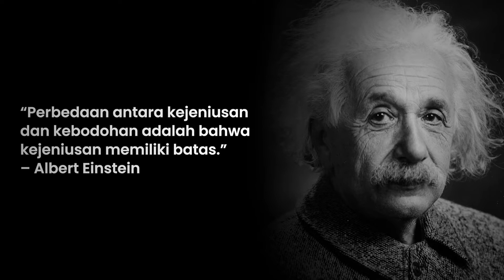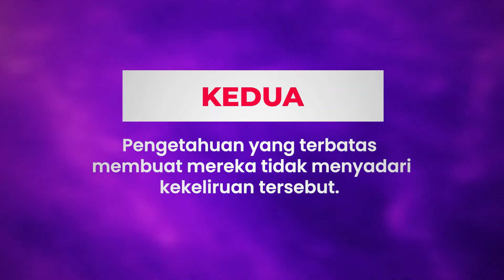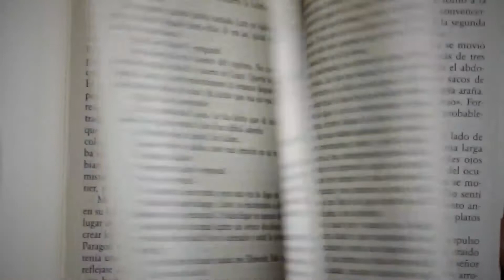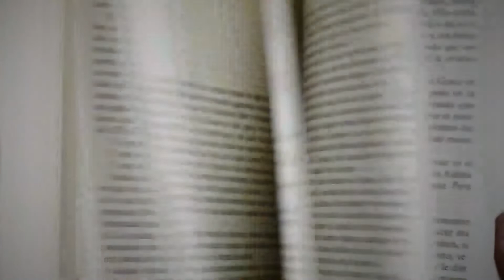Orang Bodoh Yang Percaya Diri - Dunning Kruger Effect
Beberapa bulan lalu aku datang ke pernikahan saudaraku. Disana keluarga besar berkumpul, saling bercerita tentang pengalaman masing-masing. Lalu ditengah obrolan, ada saudaraku yang lain menceritakan dan memberikan nasihat kepada keponakannya tentang dunia perkuliahan. Dia bercerita dengan sangat antusias dan belum lagi ditambah kiat-kiat untuk berhasil didunia perkuliahan. Saudaraku memang pernah kuliah, tetapi itupun dia drop out karena dia banyak membuat kekacauan yang selama ia berkuliah. Dan yang membuatku mengerutkan dahi, saat dia memberikan informasi tentang dunia perkuliahan yang aku pahami tidak seperti yang dia ceritakan. Banyak informasi yang dia ceritakan yang kurang sesuai dengan kenyataan di lapangan.

Nah, Orang-orang seperti ini biasanya memilliki dunning-kruger effect, dimana dia merasa lebih baik dari semua orang atas pengetahuan dan kemampuan yang ia miliki. Padahal, biasanya kemampuan dan pengetahuan yang mereka miliki jauh di bawah rata-rata.
Menghadapi orang yang merasa sok pintar membuat kita menjadi risi dan tidak nyaman, atau sedikit kesal. Didalam dunia psikologi, orang-orang yang merasa dirinya pintar, mereka ini disebut tengah mengalami Dunning-Kruger Effect.

Dan orang-orang yang terkena efek ini, cenderung merasa bahwa diri mereka pintar atas pengetahuan dan kemampuan mereka. Padahal yang terjadi adalah informasi yang diberikan salah namun sangat percaya diri dalam mengungkapkannya.

Apa itu Relung Nalar?
Relung Nalar adalah channel yang akan membahas tentang pengembangan diri, inspirasi, atau menanggapi fenomena yang terjadi di masyarakat. Sebuah channel pengembangan diri untuk menjadi pribadi yang lebih baik. Berkembang untuk mencapai apa yang kita inginkan, menakar semua kemungkinan yang ada. Relung Nalar ingin membantu anda untuk terus mengembangkan diri dan terus melampaui batasan diri sendiri.

Relung Nalar
Melampui Batasan Diri